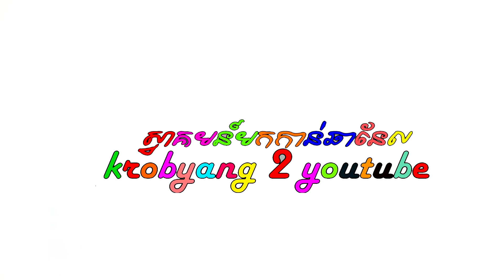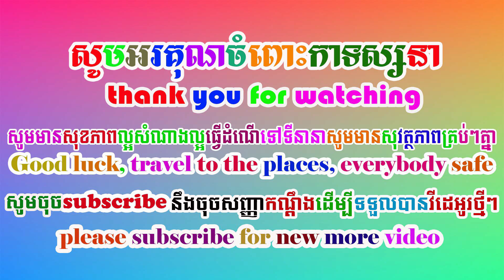how to make and grow bamboo for free at home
hi dear

thank you for watch my video after watch this video i wish you can to do it at your home for free